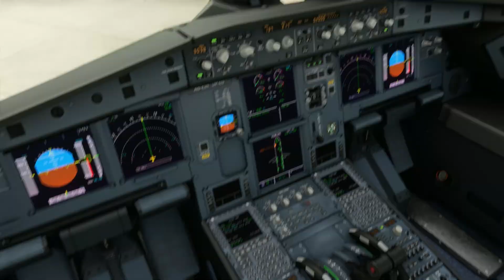Landing @belfastcityairport Ryanair style.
MSFS 2020, Ultra settings capped to 30FPS.

Scenery: Belfast city airport @ flightsim.to

System specs
CPU: Ryzen 5800x
GPU: Ryzen 6800xt
SSD
DX11